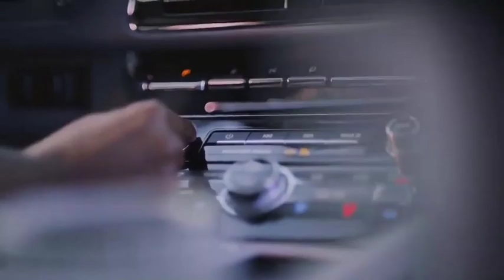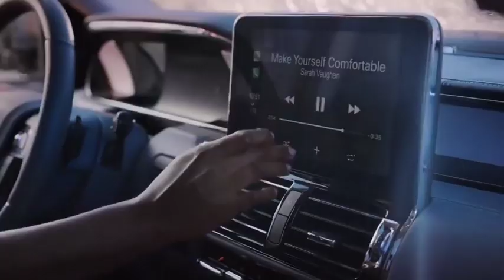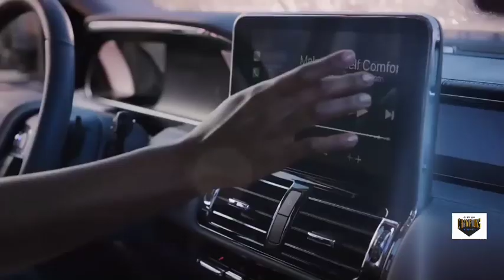St Louis University "Billikens / Fordham "Rams" 1/26/2020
City Of Champions TV
Larry "Duncan" Allen, Producer
Clarence "Nick" Cannon, Commentator